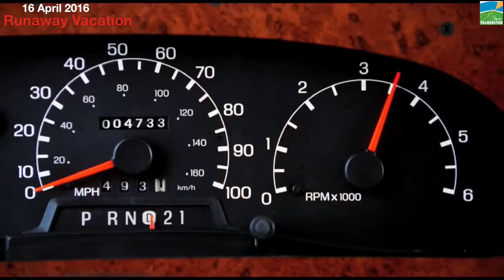Flicnics @ GOYDER 2016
Back for 2016 is our popular movie program, FlicNics, with some exciting new changes. This dry season, the City of Palmerston is transforming Goyder Square into a FREE outdoor cinema, giving residents the chance to enjoy the stunning Top End dry season nights with a FREE movie shown every Saturday night from 16 April – 15 October! The line-up of films for this season caters to Palmerston’s diverse community, showcasing everything from comedies to popular animated movies for the kids.

2016 Program
APRIL
Saturday 16 - Runaway Vacation
Saturday 23 - Never Ending Story
Saturday 30 - Inside Out

MAY
Saturday 14 - Pixels
Saturday 21 - Hotel Transylvania
Saturday 28 - The Water Horse

JUNE
Saturday 4 - Jumanji
Saturday 11 - Hatchi: A Dogs Story
Saturday 18 - The Best Exotic Marigold Hotel
Saturday 25 - Open Season 2

JULY
Saturday 2 - Paul Blart: Mall Cop
Saturday 9 - Oddball
Saturday 16 - Big Hero
Saturday 23 - Paul Blart: Mall Cop 2
Saturday 30 - Grease

AUGUST
Saturday 6 - Cloudy with a Chance of Meatballs
Saturday 13 - Cloudy with a Chance of Meatballs 2
Saturday 20 - Daddy Day Camp
Saturday 27 - Are We There Yet?

SEPTEMBER
Saturday 3 - Surfs Up
Saturday 10 - Adventures in Zambezia
Saturday 17 - Are We Done Yet?
Saturday 24 - Madeline

OCTOBER
Saturday 1 - A Monster in Paris
Saturday 8 - Zoo Keeper
Saturday 15 - Labyrinth

Bring a blanket, chair or rug and pack a picnic. Movies start at 7pm. FlicNics is an alcohol free event.